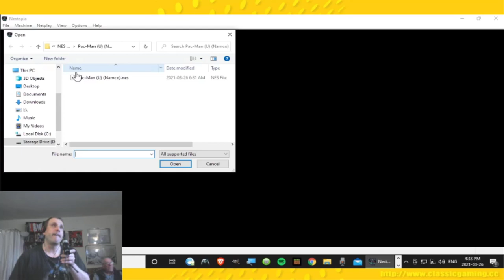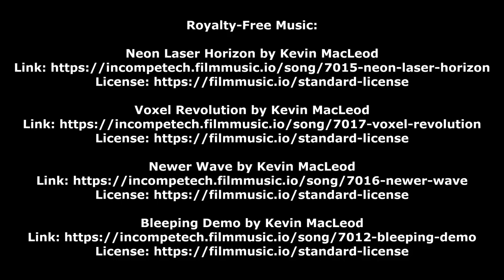Father & Son: Play Pac-Man (NAMCO) on the NES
Me and my Dad play the original Arcade Classic, Pac-Man from NAMCO,

It’s easy to support my website YouTube Channel:
Video Gamers Oasis:
Give the new Brave Browser a try: